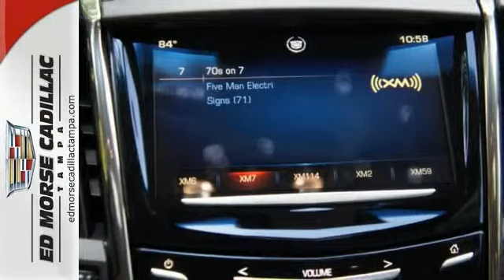2014 Cadillac ATS Tampa FL St. Petersburg, FL E0183707 SOLD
Year: 2014
Make: Cadillac
Model: ATS
Trim: 2.0T Luxury
Engine: 2l 4 Cyl. Turbocharged
Transmission: RWD Automatic
Color: Blue
Interior: Light Platinum
Stock #: E0183707

Address:
101 East Fletcher Avenue